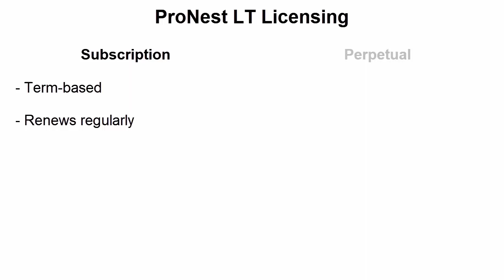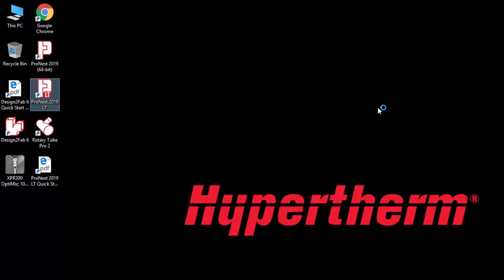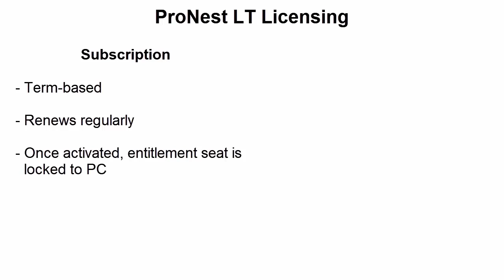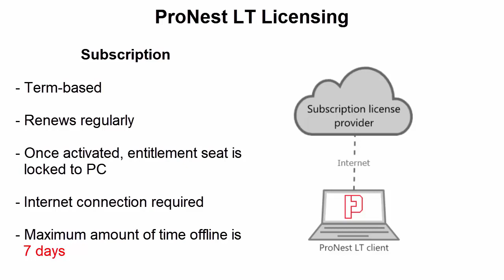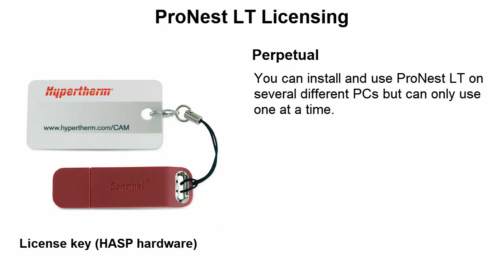PRO NEST Licensing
Software :- autocad ,nx , Artcam, Corel draw, Fastcam, Cypcut, Technical most2d g0xin engineering other Types Related Videos This channel.

 पसंद, टिप्पणी, साझा और सदस्यता के लिए मत भूलन